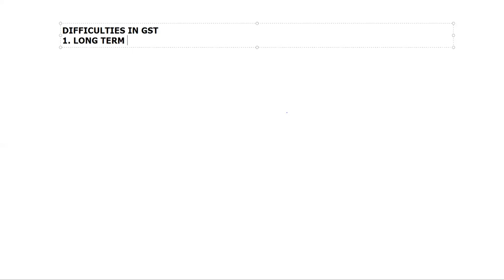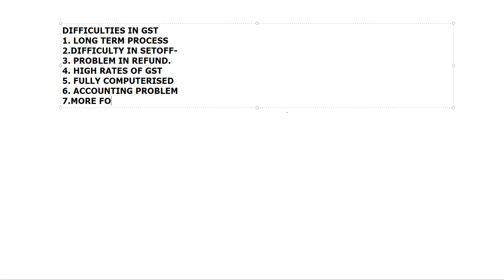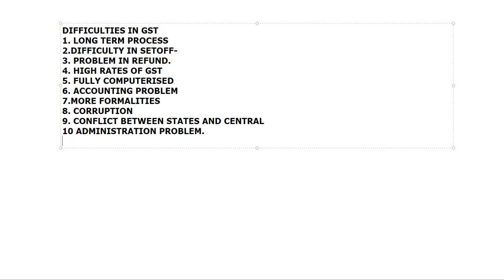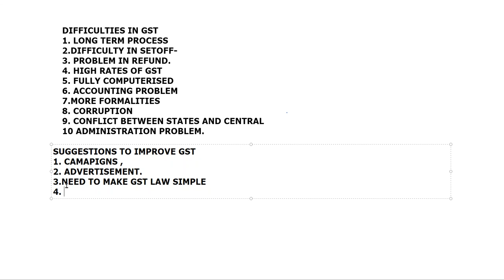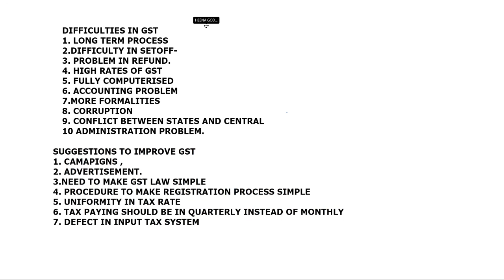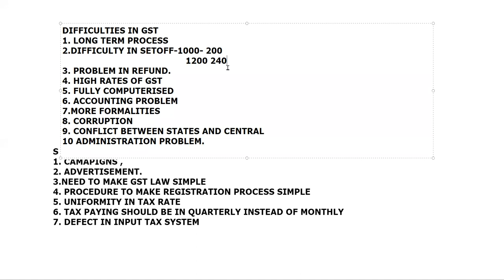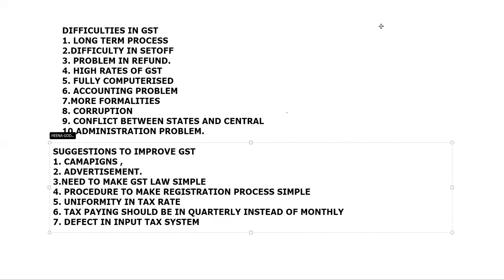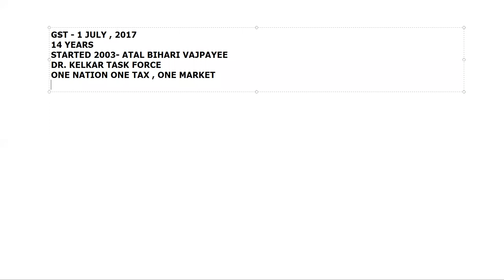HEENA BCOM 3 DIFFICULTIES , SUGGESTIONS AND BACKGROUND OF GST